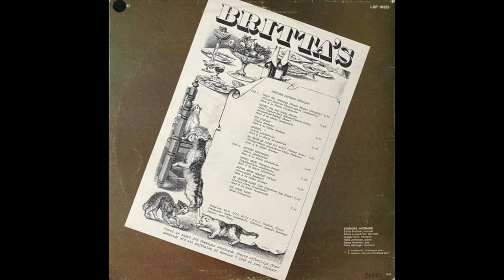Sveriges Jazzband - Frihet (Me and Bobby McGee)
song by - Kris Kristofferson, Fred Foster
swedish lyrics - Gösta Linderholm, Gunnar Ekman

Bass – Bengt Hansson
12-str-g, vocal, producer – Gösta Linderholm
Drums – Pelle Höbinger
Piano – Hans Johnsson

Foto - Ardy Strüwer
Layout - Lasse Åberg
Tekniker - Lars Karlemyr
K.M.H. Studion, Älvsjö